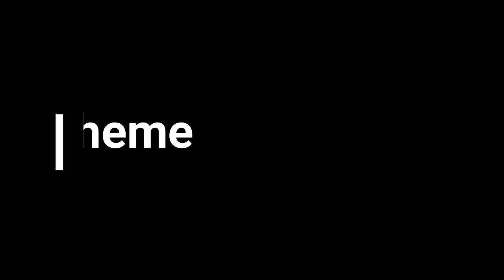Laura Anderson Mancini & why Universal Hug-Day is important for us all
Get all episodes, watch the discussion with the audience at the end of live interviews & receive extra Easter egg content straight in your inbox.

Show notes, Laura’s websites and links:

Pre-pandemic Laura launched herself into the art world and spent her career in the arts, as a performer, professional Pilates and functional movement bodyworker, creating an Art Consultancy and as an International Development Manager for the Royal Academy of Dance.

Laura has worked these past 3 years as a member of the Channel Island Integrative Health Alliance (CIIHA) with other health professionals, doctors, and researchers, and as a freelance broadcaster, lobbyist, and networker for an Awakened World.

She created 3 public conferences known as the Covid Conversations which were the inspiration for Dr. Tess Lawrie to create the Better Way Conference held in Bath 2022.

Laura was one of the organisers for that event and co-hosted Panel 3 on Activism alongside GB News journalist Neil Oliver.

Laura's new initiative is Universal Hug-Day which launched this year on April 1st, 2023.

About this channel:

Our freedom comes from within.

We are the heroes. We are the solution. We are the ones we are waiting for.

Robito's freedom-focused work provides global support as we the people heal our wounds from past and current events and take back the power and control over our own lives.